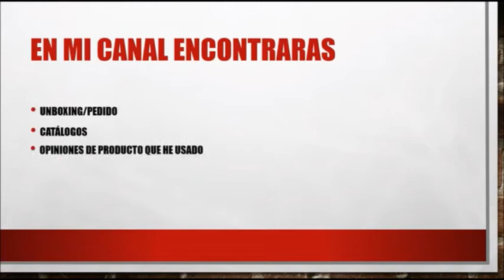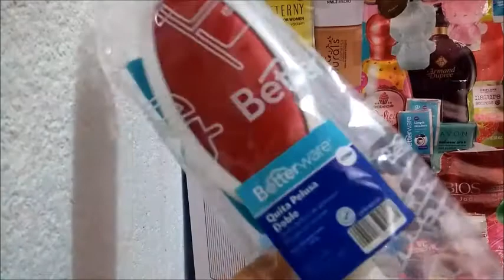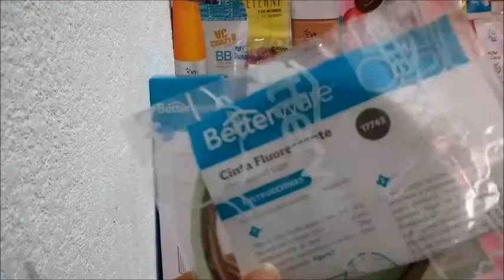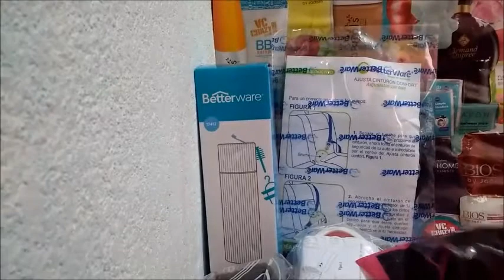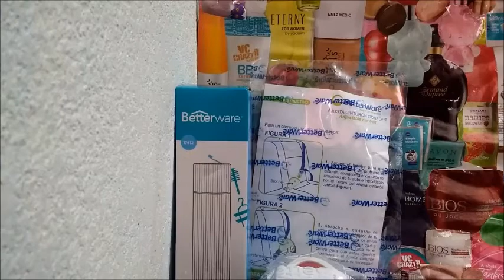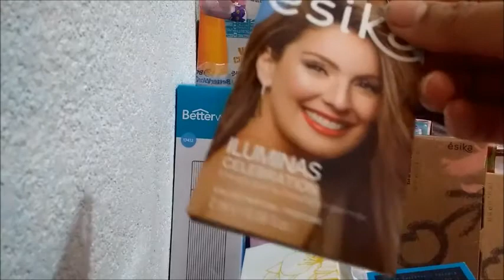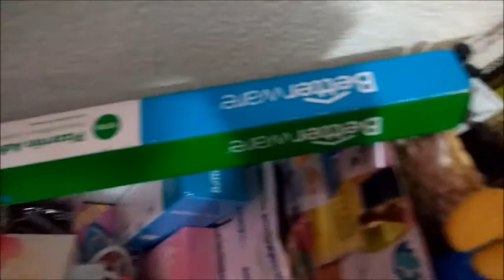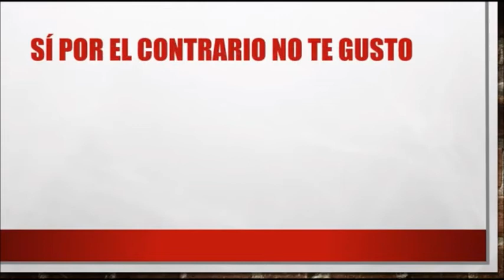Unboxing/Pedido Avon, Belcorp, Betterware